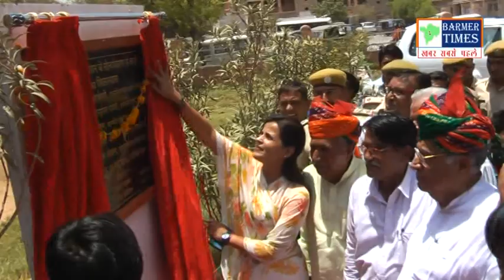Barmer- अब बाड़मेर मे मिलेगा 5 रुपए मे नाश्ता व 8 रुपए मे खाना